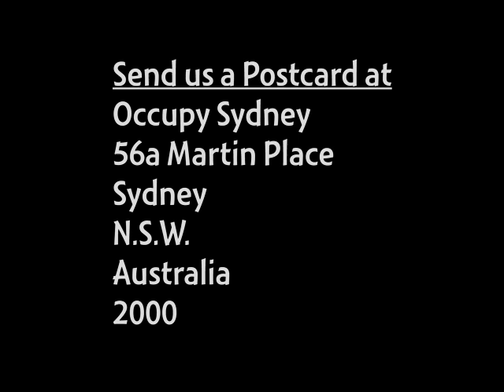Occupy Sydney Day 365: Economist Steve Keen speaks - 13th October 2012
Economist Steve Keen speaks at Occupy Sydney on its one year Anniversary.